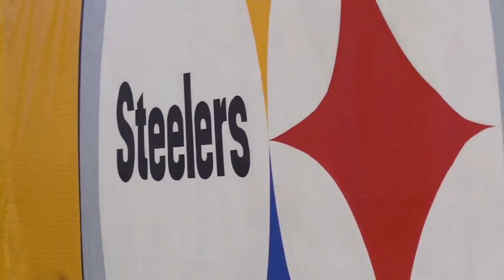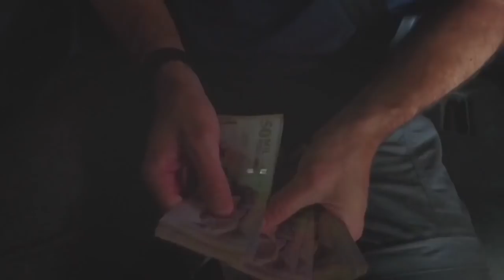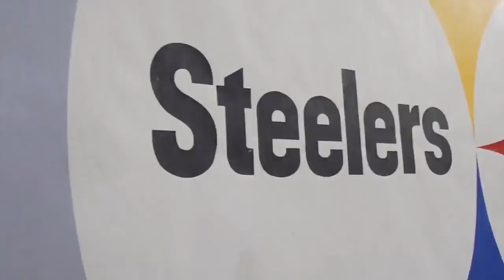NFL Coach Takes On Human Trafficking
Pittsburg Steelers coach Mike Tomlin is one of the most successful young coaches in the NFL. He is using his notoriety to fight human trafficking with Operation Underground Railroad.